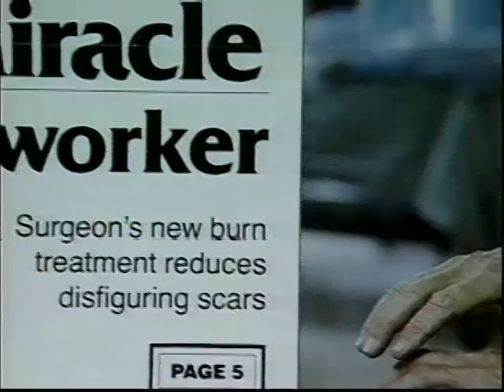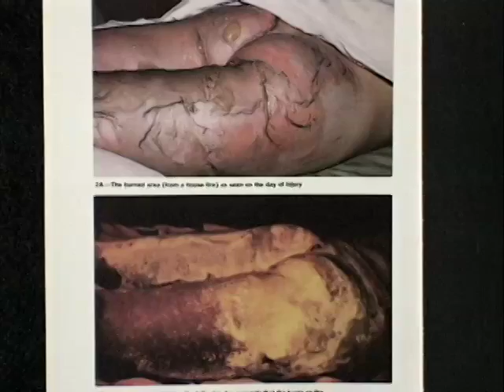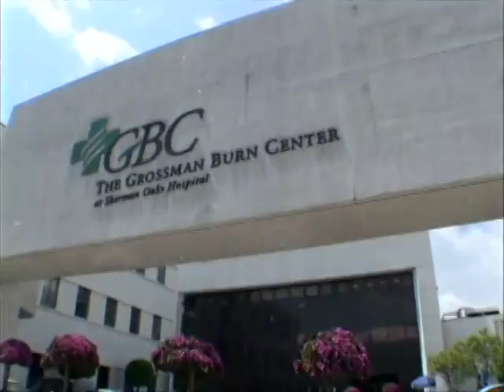2004 Star of the Valley - Dr. Richard Grossman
Valley Economic Alliance's Valley of the Stars

Dr. Richard Grossman
2004 Star of the Valley - Business

Produced by Randy Witt Productions